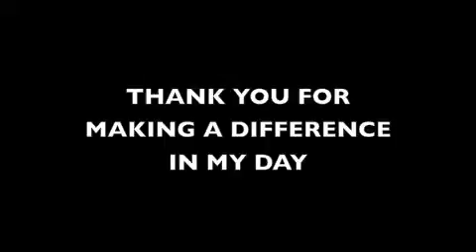Giving Year Day 215 - Kurt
Jo Englesson, founder of TOFA, is currently living her first "Giving Year" where she will document giving a TOFA Token of Appreciation a Day for 365 days!  On Day 215 she gives a token to Kurt for opening the door for her!